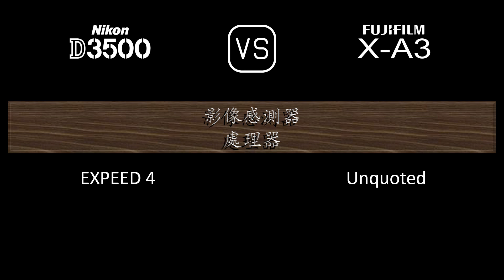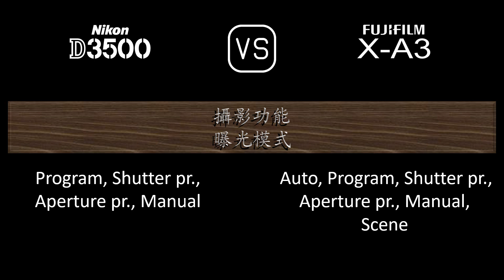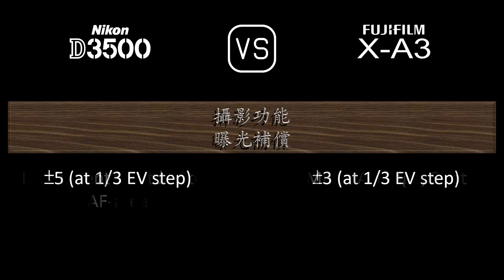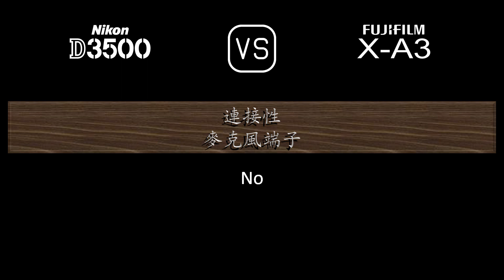Nikon D3500 與 Fujifilm X-A3 的規格比較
本片是 Nikon D3500 與 Fujifilm X-A3 的功能概述和規格比較 (comparison of specifications)，希望對您有所啟發。感謝您的支持。

00:24 推出
00:32 機身
00:41 影像感測器
01:05 影像
01:21 光學與對焦
01:50 屏幕
02:10 取景器
02:22 攝影功能
03:23 錄像功能
03:39 儲存
03:43 連接性
04:12 物理特性
04:32 雜項